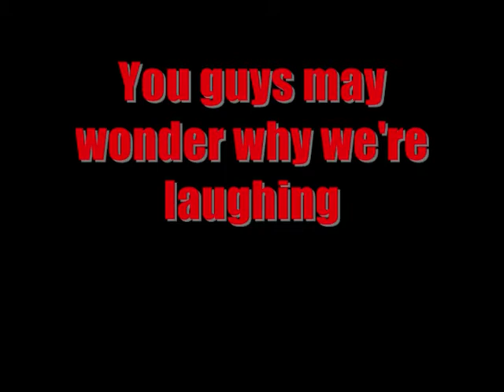Bloopers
watch out, there's a missing letter